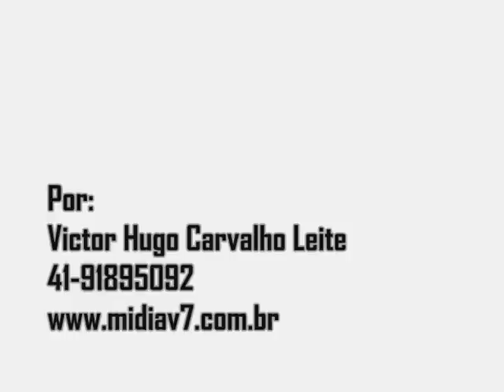SAMURAI FC 3 - Diego Mozart (Chute Boxe) VS Adrianinho (Freestyle MMA)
Durante toda a semana podemos acompanhar as notícias e imagens ligadas ao Samurai Fight Combat 3. Um emocionante GP foi apresentado ao público através da chamada Final Conflict (Conflito Final) onde as forças dos atletas até 65Kg foram postas a prova. O palco escolhido foi o berço do MMA em Curitiba o Ginásio do Círculo Militar que cedeu toda sua estrutura para o evento. Rádios, Jornais, emissoras de TV, Sites e toda a Mídia Paranaense colaboraram dando um grande destaque para o MMA em suas programações. Já na sua terceira edição o Samurai mostra aque o atleta vem sempre em primeiro lugar mantendo em seu casting lutadores novos e a grande maioria feras que já fizeram parte de cards anteriores.